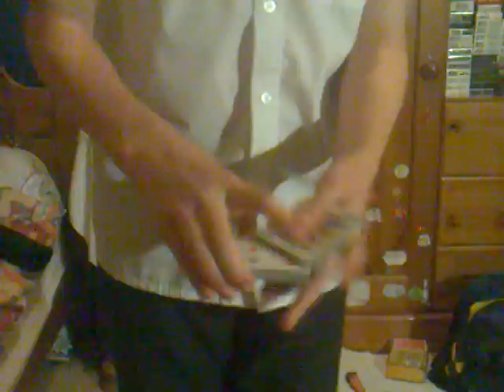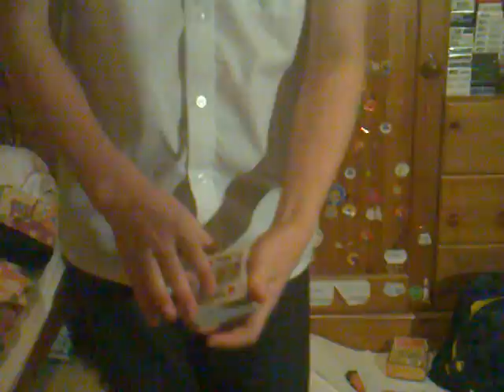Erdnase Colour Change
My Eleventh Video :)
Not my best performance, but I thought I may as well put a video up today and here it is :D